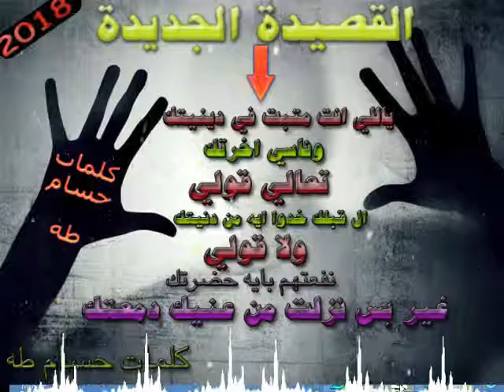ياللي انت متبت في دنيتك وناسي اخرتك